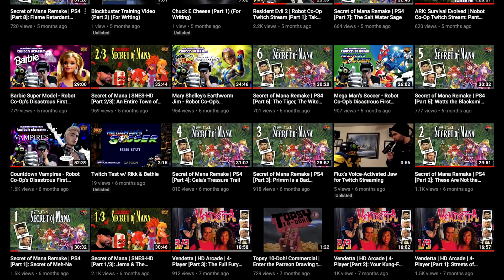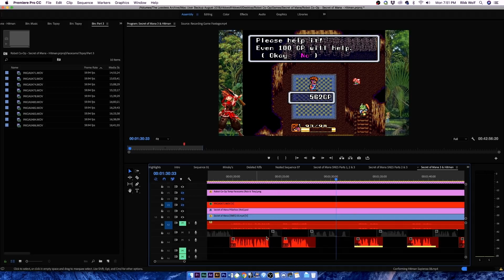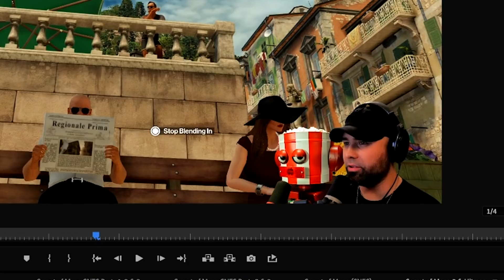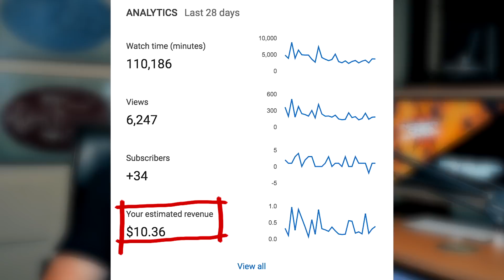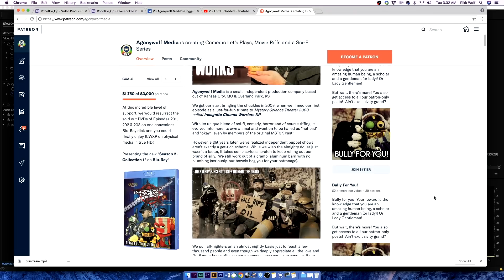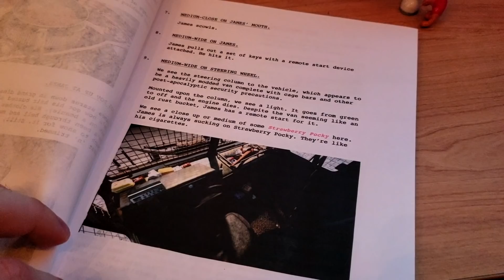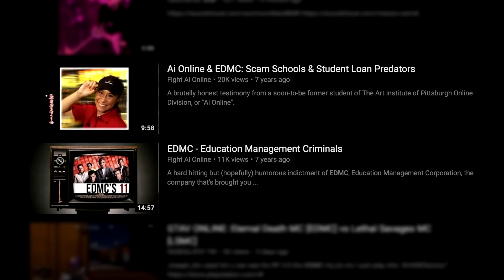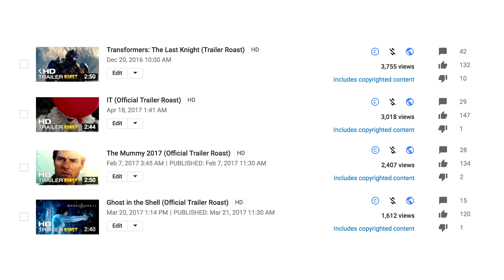URGENT SURVEY! Will You Stay if We Become a Monthly Patreon Account?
It's another delightful installment of Real Talk with Rikk!

This whole pouring weeks of 'round the clock work into let's plays that get fewer views than paint drying over grass growing needs to stop, coggers. It's time to move on and to do that, we need to change how our Patreon operates. Will you stay?